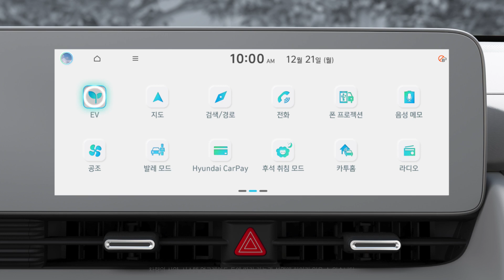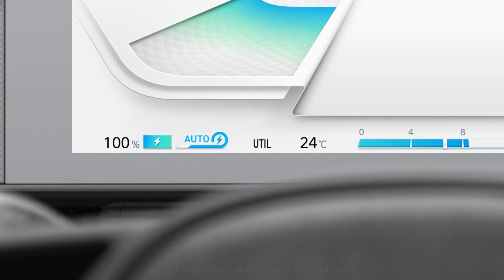취급설명서 | 아이오닉 5 - V2L 사용하기 | 현대자동차